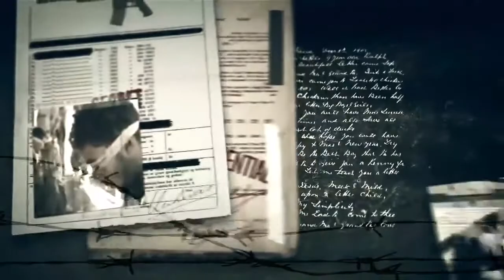Fayez al-Kanderi ex-Guantanamo gedetineerde | Waarom was ik in Afghanistan? (Aflevering 2)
Fayez al-Kanderi, een ex-gedetineerde die 14 jaar zonder proces of veroordeling in Guantanamo Bay werd vastgehouden, openbaart de geheimen van Guantanamo aan de rest van de wereld.

@Facebook: In de schaduw van Guantanamo